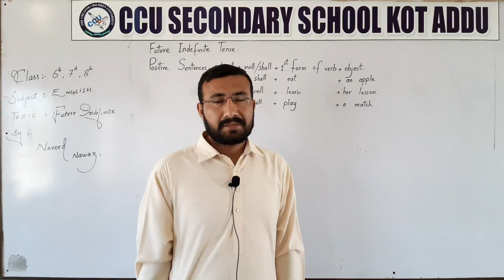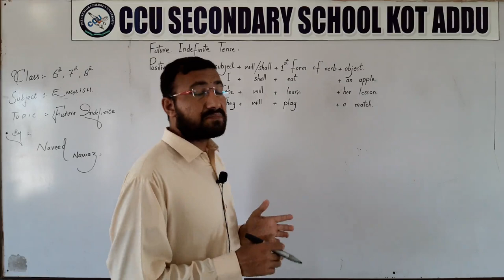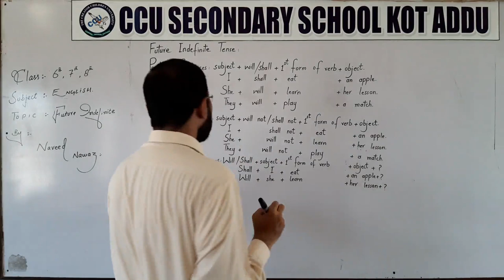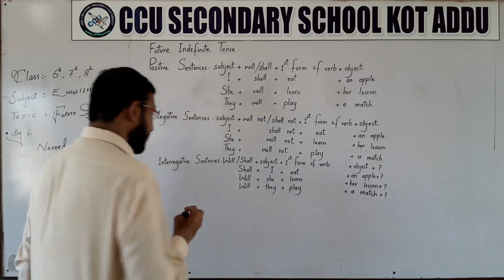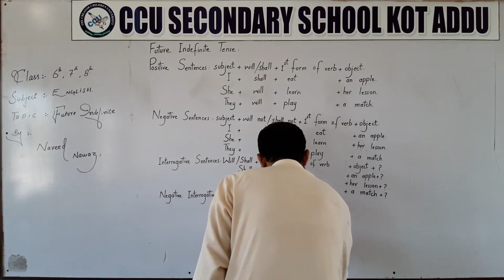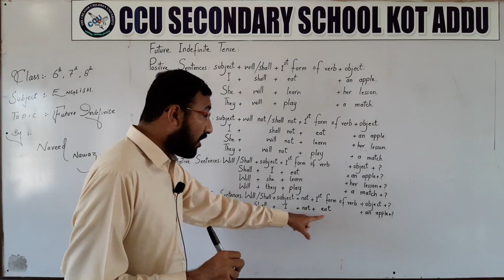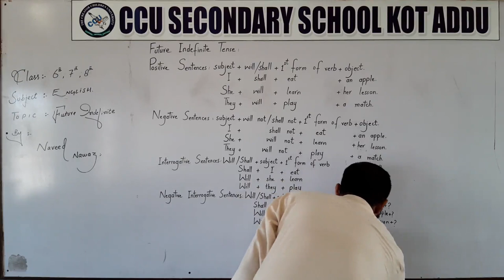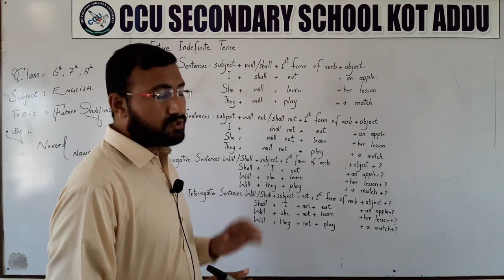Future Indefinite Tense By Naveed Nawaz part 2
English By Naveed Nawaz